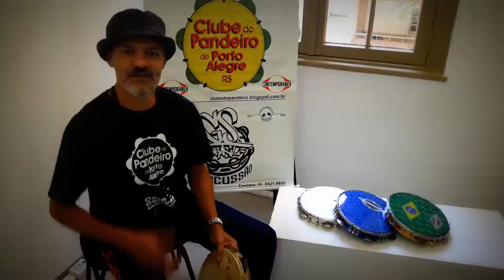[ 3 ] SAMBA DE AVENIDA - AULA DE PANDEIRO com Zé do Pandeiro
Vídeo Aula Prática com Zé do Pandeio
SAMBA DE AVENIDA (CONDUÇÃO)